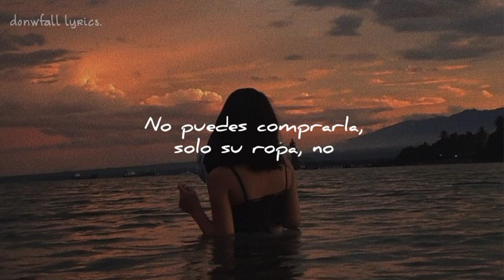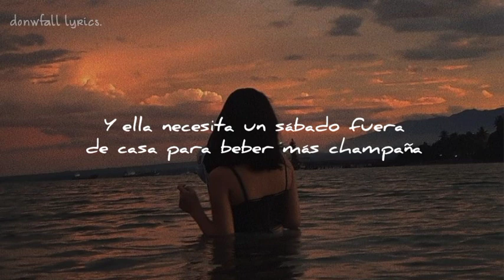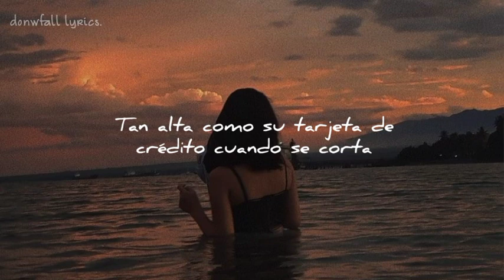blackbear - 90210 (Sub. Español)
¡Hola!

Gracias por pasarte a este video, espero que les haya gustado está traducción.

Me ayudaría muchísimo que le den apoyo a estos vídeos si realmente les gusta, y espero estén pasando un buen momento, y si no, todo saldrá bien, no se preocupen, los quiero.

Canción original: blackbear - 90210 (Acoustic Version)